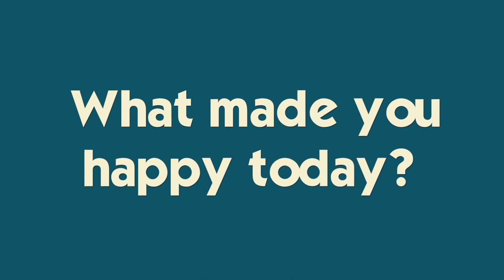Ready for Cheerleading Tryouts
It's the first day of high school cheerleading tryouts for Katie and she gets ready with her friends.  Mike and I decide to have dinner at the local gas station and Ryan takes his last beach vacation before school starts! join Our FAMMELLY Adventure!